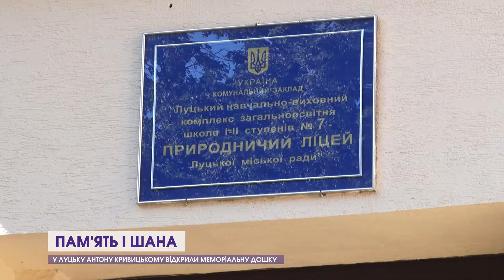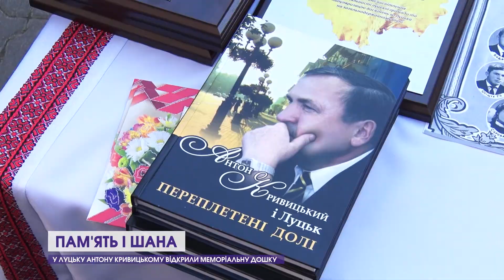Пам'ятна дошка для екс-мера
За що б не брався - досягав результату, був успішним управлінцем навіть у кризові часи, його ідеї ставали загальнодержавними законами, майже кожен лучанин знав його в обличчя, як і він багатьох. Знакову постать Луцька, колишнього його очільника, Антона Кривицького увіковічнили у бронзі. У 76-й день його народження відкрили меморільну дошку у школі, де він навчався.